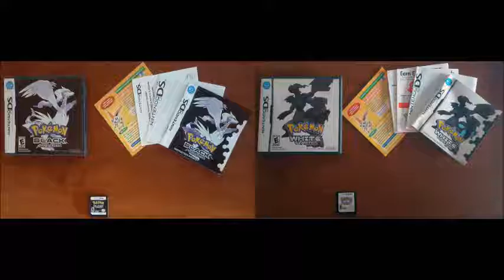Pokémon Black & White OST - Route 12 (Spring)